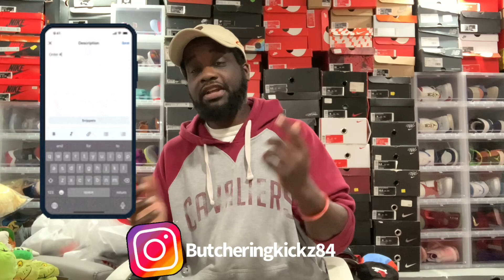Don't Miss Out On This 🔥🔥 Unboxing And Review From @solepremise! Exciting News 🗞️